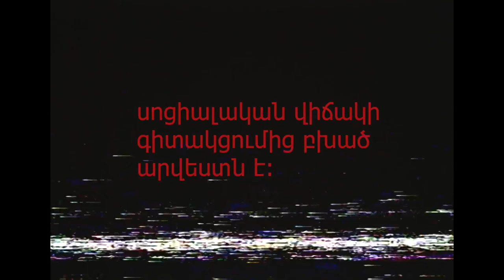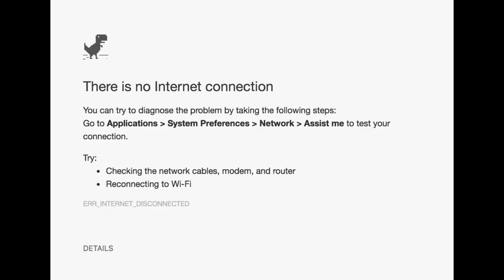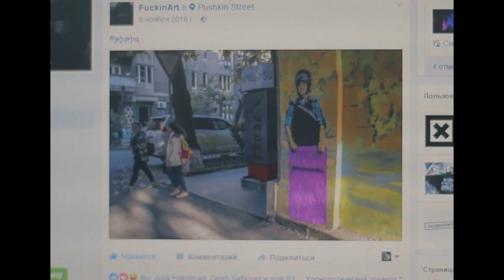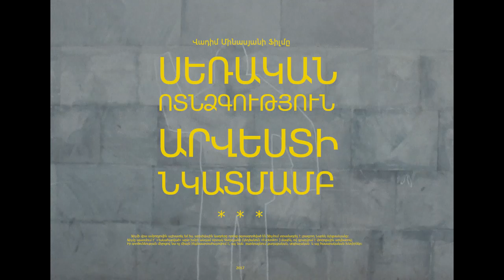Սեռական Ոտնձգություն Արվեստի Նկատմամբ / Sexual Harassment of Art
Ֆիլմի Հերոս: Արտակ FuckinArt Գևորգյան
Ստեղծված է Վադիմ Մինասյանի կողմից
Արխիվային նյութ / լուսանկարներ: Նարեկ Ալեքսանյան

Ֆիլմը պատմում է՝ «Հակահարված» արտ խմբի անդամ Արտակ Գևորգյանի (կեղծանուն «FuckinArt» ) մասին, ով զբաղվում է փողոցային արվեստով: Իր գործունեության միջոցով նա ոչ միայն ինքնաարտահայտվում է, այլ նաև  բարձրացնում քաղաքական, սոցիալական  և այլ հասարակական խնդիրներ:
Character : Artak FuckinArt Gevorgyan
Created By Vadim Minasyan
Archive Material / Photos By Narek Aleksanyan

This  film tells the story of Artak Gevorgyan (nickname- «FuckinArt»), who is a member of the «Counterattack» street art group. Artak is not only expressing himself with his works, but also raising political, social and other public problems.